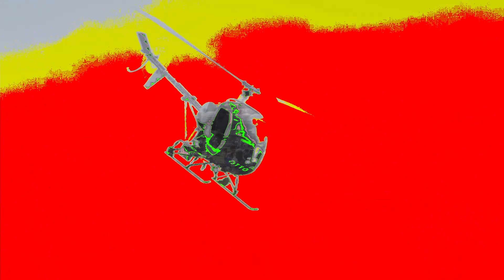HAAF at the MAF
A quick look at the HAAF at the Midlands Air Festival at Ragley in 2021.